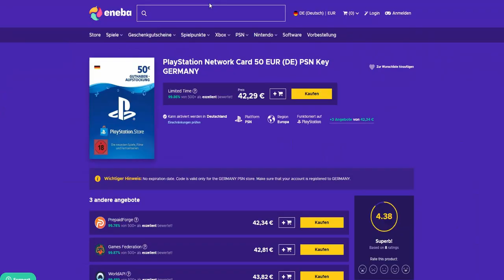SO wird man Content Creator auf Youtube und Twitch - Auf Youtube Erfolgreich sein!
✘Meine Ausrüstung:
➜*Das beste Headset der Welt:
➜* Modern Warfare
➜*Mein Aufnahmegerät:
➜*Mein Mikrofon:
➜*Meine Plattform:
➜*Mein Spiel:

✘Partnerschaft mit ENEBA:
✘Live in Farbe auf Twitch:

✘**Controller:
Ihr wollt einen geilen Controller für wenig Geld? Dann hier!! 👇👇

Titel
Heroes Tonight (feat. Johnning)
Künstler
Janji

Titel
Why We Lose
Künstler